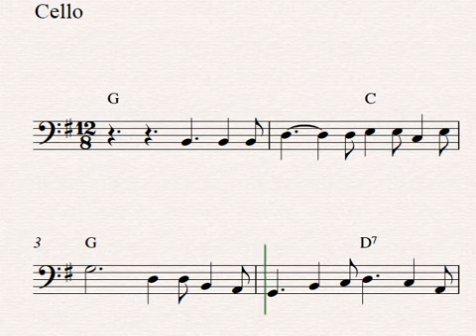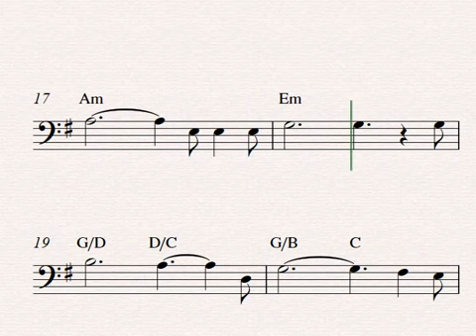O Holy Night - Free easy Christmas cello sheet music